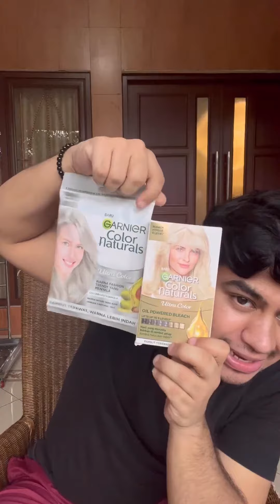Fadil warnain rambut jadi mirip ZAYN MALIK!